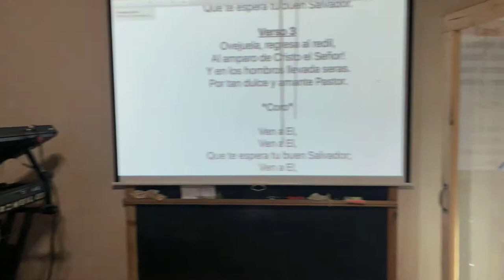Ven A El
Familia Reynaga